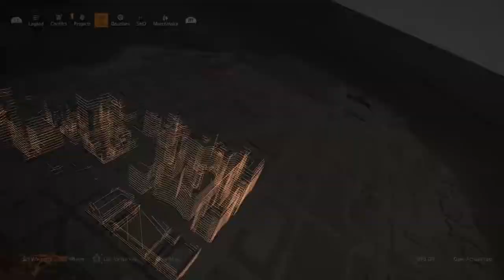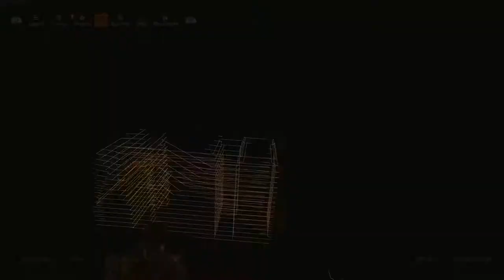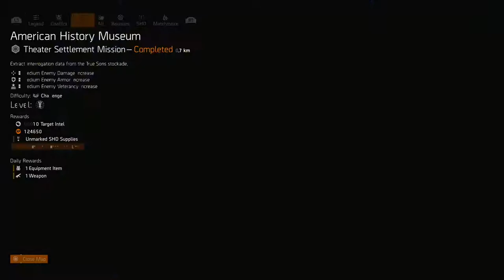American History Museum Daily Challenge solo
Not sure if anyone noticed in the Vietnam area of the museum that they did not turn it into a political statement.  They simply use it as a backdrop for a fight phase.  What do you think about game makers playing politics within the content of the game?